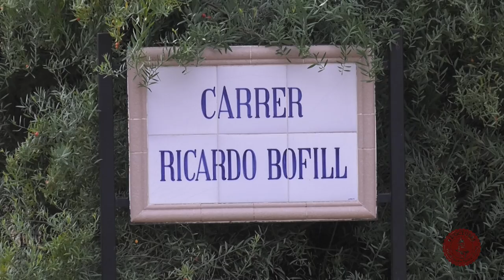Acte institucional Premis Jaume Pastor i Fluixà - 9 d'Octubre 2022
Acte institucional de lliurament del Premi Jaume Pastor i Fluixà i Medalles de la Vila - 9 d'Octubre 2022.